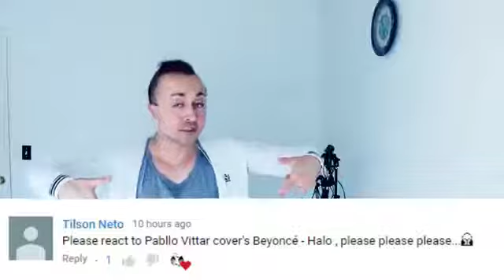Pabllo Vittar faz cover de "Halo" da Beyoncé | Prazer Pabllo Vittar - REACTION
Phabullo Rodrigues da Silva Araujo (born November 1, 1994), known professionally as Pabllo Vittar, is a Brazilian singer, songwriter, and drag queen. His first appearance on TV happened in 2014, on a Brazilian TV show, performing "I Have Nothing" by Whitney Houston. Later in 2015 he became famous in the media, due to the success of his music video "Open Bar", a Portuguese-language version of Major Lazer's song "Lean On" with original lyrics, produced by Bonde do Rolê and Omulu. In less than four months, the video reached one million views on YouTube. She also released an extended play with the same name, that used pop hits' instrumentals with new arrangements and lyrics.

On January 12, 2017, his debut studio album Vai Passar Mal was released. In the same month he released "Todo Dia" as the second single off of the album, which became notorious in Brazilian Carnival due to its lyrics. The third single "K.O." became a hit even bigger than its predecessor, effectively bringing Vittar to nationwide fame and success. Thus far, the song has over 260 million views on YouTube. The fourth single, "Corpo Sensual", was released on September 6, 2017.

Vittar has been featured in songs by international artists like Major Lazer's "Sua Cara", with fellow Brazilian singer Anitta. The music video was released on July 30, 2017 and as of now is on 10th place on the list of most viewed online videos in the first 24 hours, with 25 million views. The singer also appears on "I Got It", from Charli XCX's fourth mixtape Pop 2.

On February 27, 2018 he announced via Twitter that his second studio album is being released in 2018.